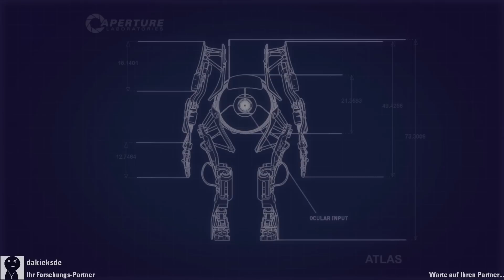Let's CO-OP Portal 2 Custom #308 [Ger] - Abandoned Chambers COOP: Part 3+4